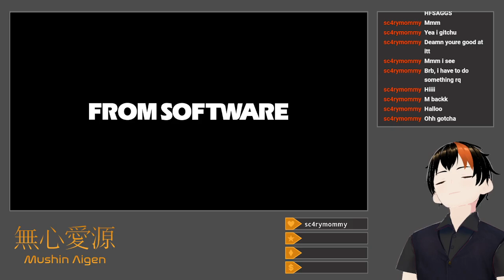[Elden Ring #13] The Great Gig in the Sky (Equal Stats Challenge: Redmane Castle)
I put Starscourge Radahn to rest, allowing the stars, and fate, to move once more.

Approaching Redmane Castle (before starting the Festival), I waste two Rune Arcs like an idiot by falling off the bridge and getting hit by flaming boulders.  Once I hit the castle itself, it isn't much trouble.  The two Guardian Lions, who caused me a lot of trouble when I used my mage build (stream #0), go down like chumps to the Bloodhound's Fang, which also makes short work of the Misbegotten Warrior in the duo fight.  I use a Flame Art/Flaming Strike Curved Great Club for the Crucible Knight, who's pretty manageable with Carian Retaliation parries (tied for the best parry in the game).  After chatting with Jerren, I go back to Iji in Liurnia to start the Radahn Festival, which skips Seluvis and Blaidd's little mini-questline.  Radahn, who I fight solo, is a bit of trouble, largely due to my determination to try to use Scarlet Rot against him.  Crepus's Black-Key Crossbow and its Rot-inflicting Black-Key Bolts are a bit annoying to use from horseback, and Rotten Breath is a good deal too slow to reliable inflict Rot on him with.  The successful attempt involves two lucky procs of Rot from Rotten Breath, and a few hits from the Great Epee to finish him off.  It probably would have been much simpler and easier had I used the Great Epee for all of my damage.  After picking up a few Radahn's Spear greatarrows from the desert arena, as well as talking to Alexander there to progress his questline, I travel to the only other meaningful feature of the area, that being the War-Dead Catacombs in the northeast.  It's a bit spicy for me, and the Putrid Tree Spirit at the end gives me more trouble than I'd like, but my Flame Art/Lion's Claw Curved Great Club eventually grants me victory, the poise-breaks helping significantly in giving my windows to heal and reapply buffs.  However, it takes me longer than I'd like to admit to realize that the Radahn Soldier, Radahn Knight, and Cleanrot Knight spirits in the first room respawn endlessly, and I try for some time to fully clear them out.  My return trip back to the Roundtable Hold allows me to receive the Weathered Dagger from Fia, and after giving it back to D, Hunter of the Dead, he dies, and Fia moves on to Deeproot Depths.  Following this, I use the Weeping Peninsula Mausoleum to duplicate Radahn's Remembrance to snag both of his weapons, free Blaidd from his Evergaol imprisonment by Iji, and hop down the new crater in Limgrave to get to Nokron, Eternal City.  The Silver Tears give me a much-appreciated chance to use Lightning Spear, and the Mimic Tear is an utter joke in the face of Bloodhound's Finesse weapon skill attacks.  The toughest thing in the vicinity is actually the Red Wolf of the Champion in the nearby Ancestral Woods, which remains one of my most despised enemies to fight in the game, and is awful even with Frenzied Burst.  After taking a quick detour to pick up the Ancestral Infant's Skull from a jumping puzzle nearby, I fight the Regal Ancestor Spirit, which goes differently than I expected, but not painfully.  I expect to use my Flame Art/Lion's Claw Curved Great Club to stance-break it down, but it keeps its distance more than expected—making it complete and utter fodder for Frenzied Burst.  With that, I adjourn.

Title: Equal Stats Challenge: Redmane Castle
Category: Elden Ring
Date: July 12, 2024
Platform: Twitch